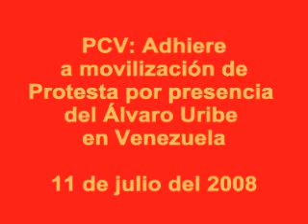PCV contra visita de Uribe en Venezuela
El Partido Comunista adhiere a protestas contra la presencia de Uribe Vélez en Venezuela